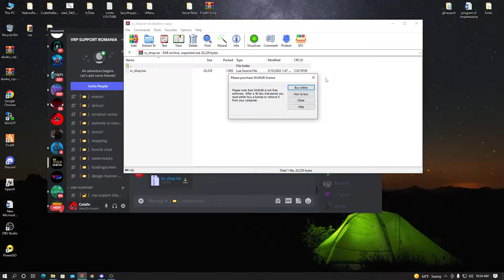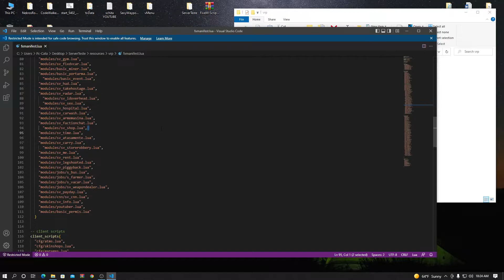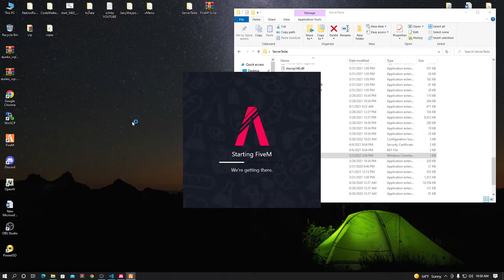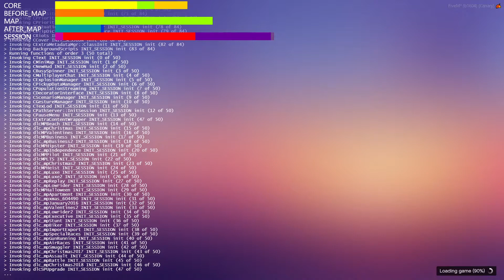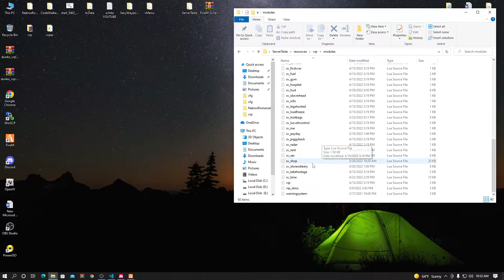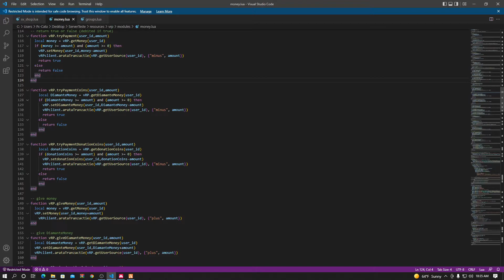Scoala de VRP Scripting.ep11 Cum adaugam un shop cu diamante in telefon.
Server FiveM: NexusRomania RolePlay